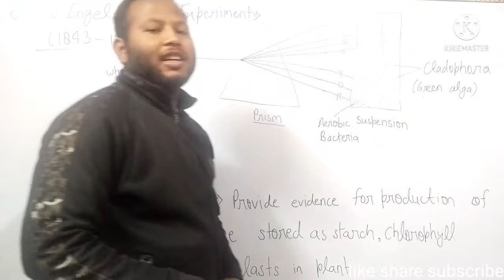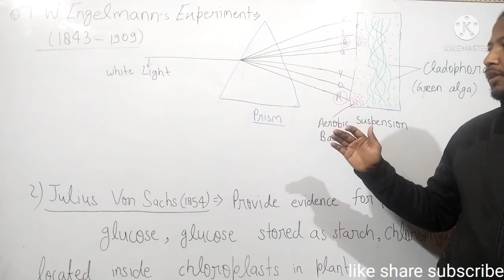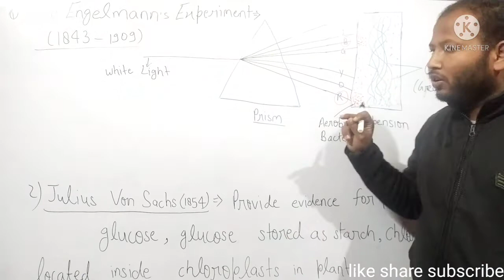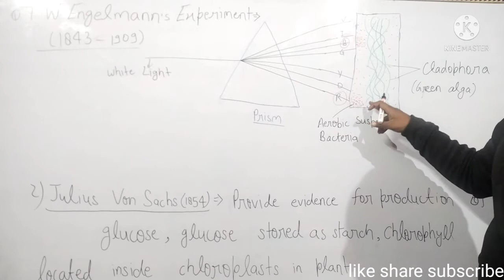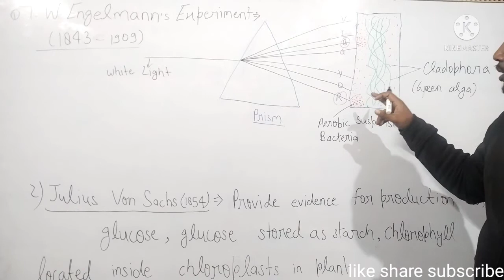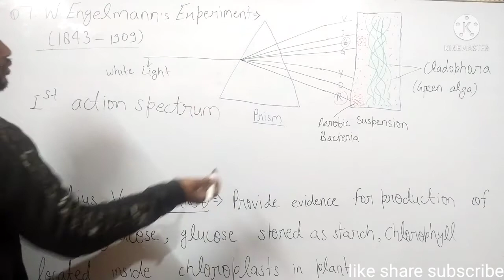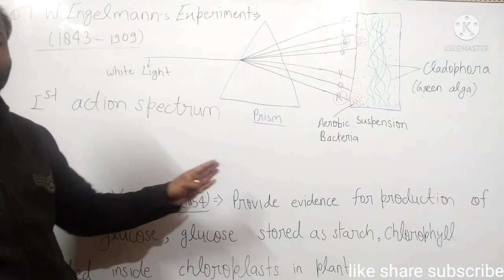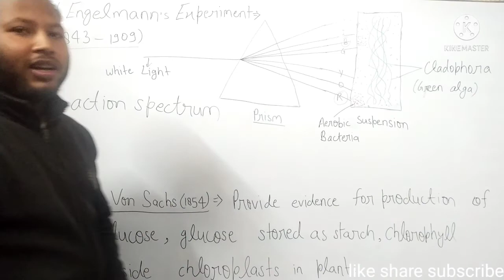T.W.Engelmann's experiment, Julius von Sachs experiment, photosynthesis part 3 by Biology wallah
T.W.Engelmann's experiment, Julius von Sachs experiment , Prism and Cladophora experiment by Engelmann , Glucose stored as starch ,Discovery of first action spectrum of Photosynthesis,